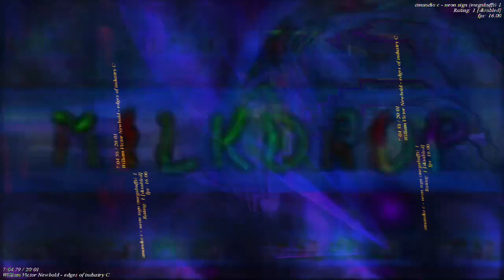[EPILEPSY WARNING] Movie 23 01 05 18h57m31s